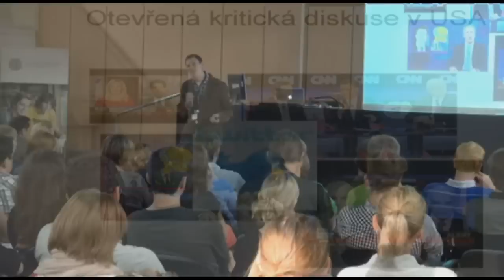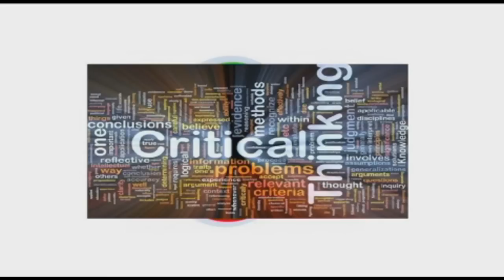The Decline of An Open Critical Discussion in the USA: Krystof Kozak at TEDxCharlesUniversity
Krystof Kozak is the Director of the Department of American Studies at the Institute of International Relations at FSS CU. He holds a Ph.D. degree in international area studies and a Master´s degree in american studies from the Institute of International Relations at FSS CU. He also received a degree in law from the Faculty of Law, Charles University in Prague. In the framework of Fulbright Scholarship he went to the University of California, San Diego in 2004/05 to do research. In 2002 he undertook a six-month study visit to John-F.-Kennedy-Institut für Nordamerikastudien, Freie Universitaet Berlin in the framework of the Erasmus Programme. In 1999/2000 he undertook a short study visit at the Bard College in the state of New York.